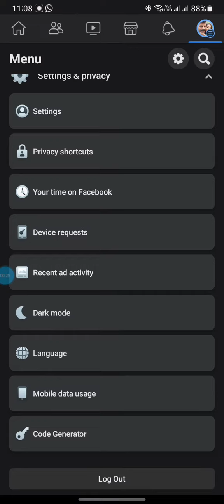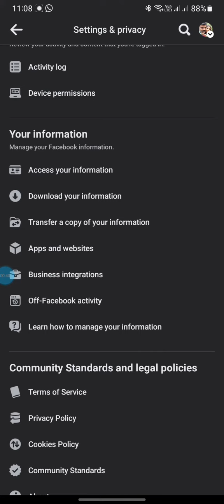Facebook നിങ്ങളെ നിരീക്ഷിക്കുന്നു...